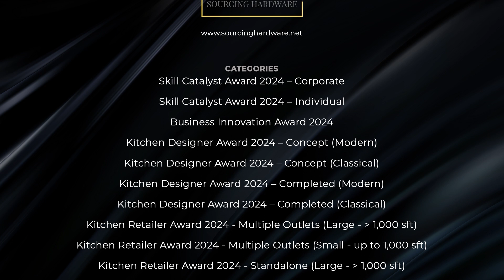Person of the Year 2024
Now in their 10th edition, India Kitchen Congress Awards have been recognising the best of the best of the industry each year, in various categories of achievements.

And this year too, the winners proved that there’s no limit to what individuals and teams can achieve if they have decided to excel.

KIRIT JOSHI, SPACEWOOD